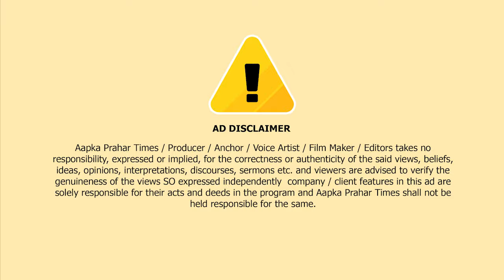मुंब्रा के अजब गजब ऑटो ड्राइवर, खतरे में जान || Islamuddin Khan || Aapka Prahar Times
मुंब्रा के अजब गजब ऑटो ड्राइवर, खतरे में जान || Islamuddin Khan